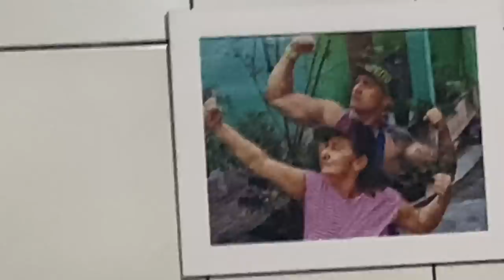MINHA EX APARECEU NA MINHA CASA